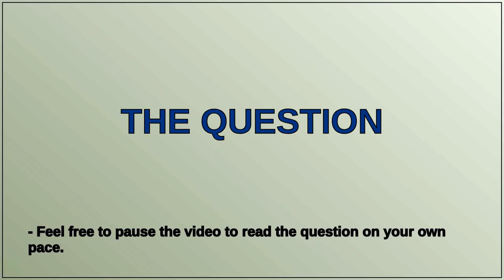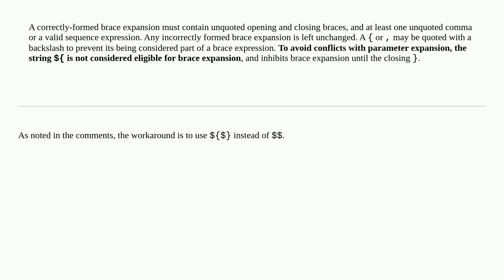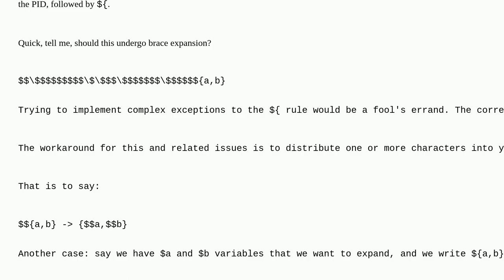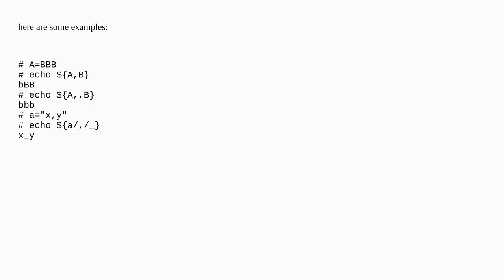Bash: parse of $$x,y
A special thanks goes out to the community

  bash brace-expansion